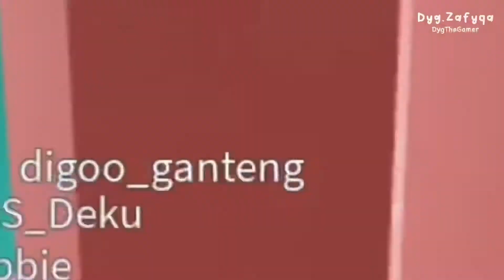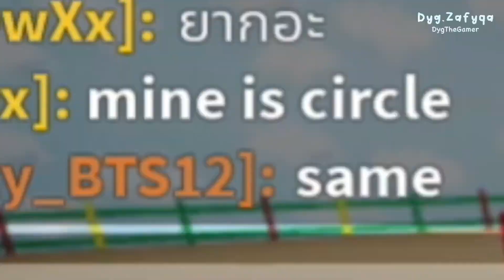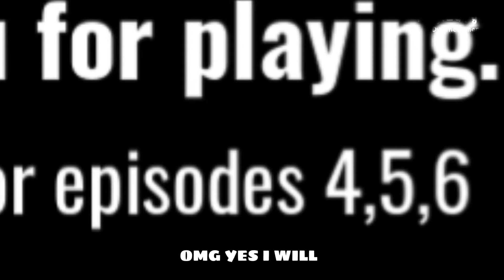THE REAL SQUID GAME AT ROBLOX!! NOT FAKE!!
Game :ROBLOX
Game Map:Red Light ,Green Light NEW EPISODES
Creator:@slugfo

My Roblox Account:@Cooky_BTS12

if ypu can’t add friend me Chat me at my instagram

Guys this is the real one i’ve been playing the other game map too but it was fake and i can’t play 😩😭 but THISSS IS THE GAME THAT WORKS so WHAT YOU WAITING FOR???!??? PLAY NOW!

timestamp part of game:

1:38 Red light,Green light
3:54 Dalgona Candy(Honeycomb)
5:08 Pull Rope